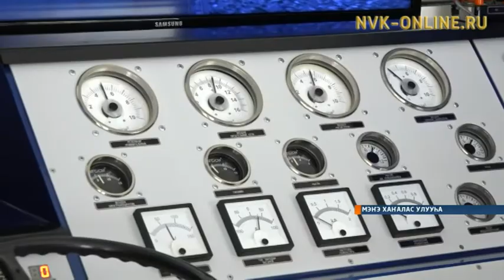Мэҥэ Хаҥалас Аллараа Бэстээҕэр «Транспортнай оскуола» бырайыак саҕаланна